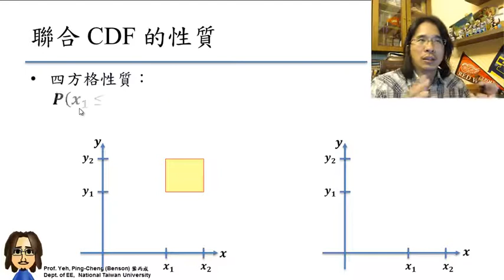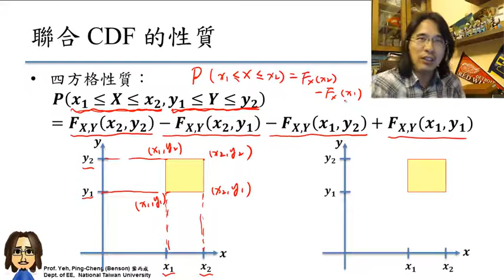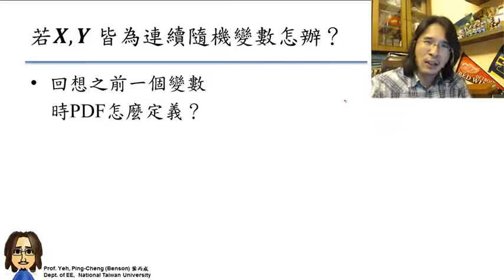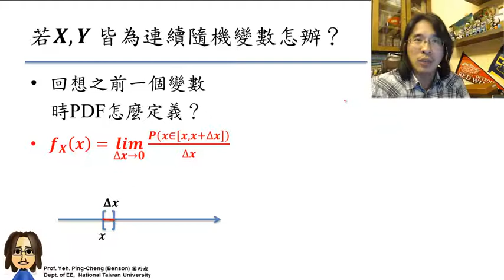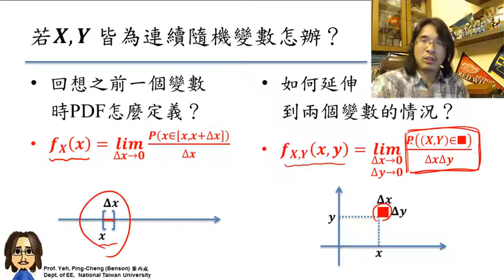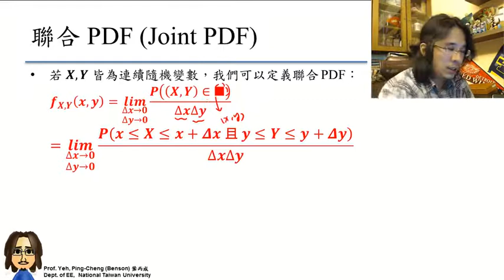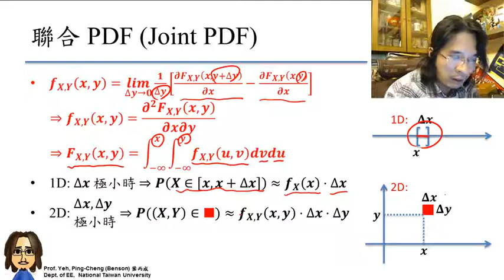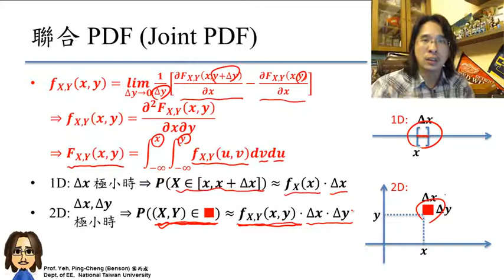8-1 c：聯合機率分佈 下